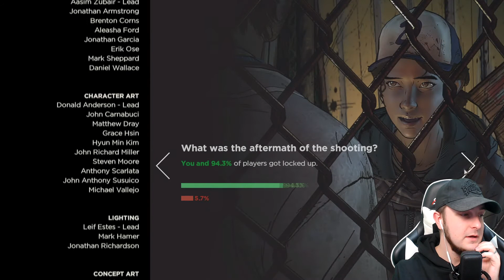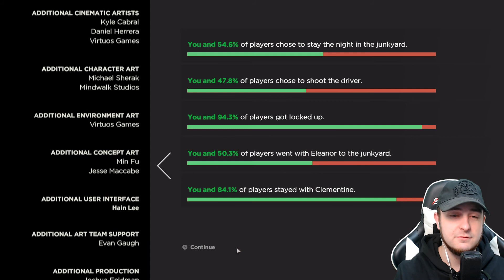Let's Play: The Walking Dead: The TellTale Definitive Series - EP. 38 - (Blind Playthrough)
The Walking Dead: The Telltale Definitive Series contains all 4 Seasons, 400 Days, and The Walking Dead: Michonne, which includes over 50 hours of gameplay across 23 unique episodes. This includes over 10+ hours of developer commentary and “Return of the Walking Dead” documentary short.

🎵:  Outro: Drop - Anno Domini Beats